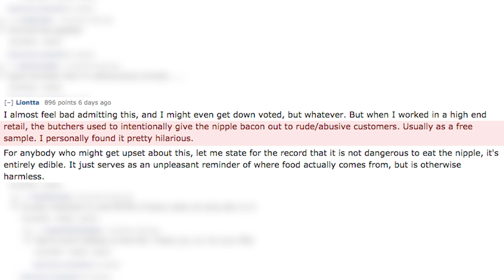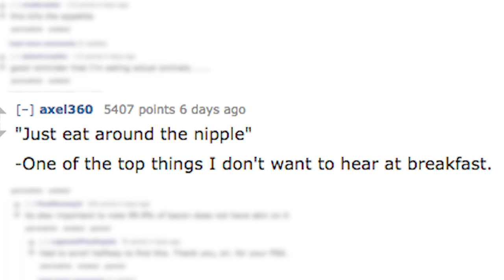Is that a NIPPLE on My Bacon?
Reddit user misssmeg submitted a photo of a piece of bacon with the nipple attached and the internet went crazy. Many people were shocked to find that their bacon came from what was once a pig. They got a rude reminder that day.

Some disturbing and funny comments ranged from saying "just eat around the nipple" to saying that butchers purposely would give nipple pork belly to rude customers.